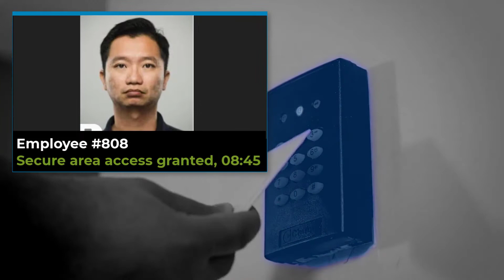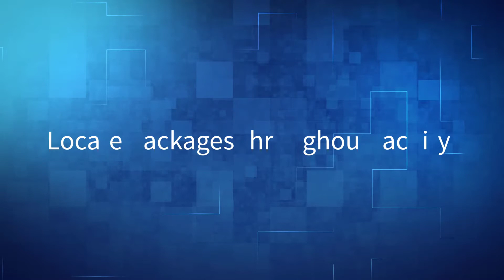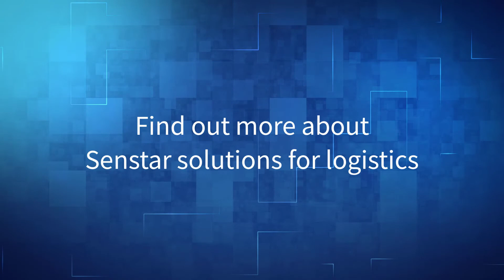Security and Business Intelligence Solutions for Logistics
Mitigate the risk! Warehouse, fulfillment and distribution facilities are critical to the operations of a company and require around-the-clock protection. To avoid disruptions and maximize productivity, organizations require solutions that reduce risk from both external and internal threats while providing insight into operations and business processes. By combining video surveillance with analytics, security sensors, and data from logistics systems, organizations can see what is going on, detect abnormalities, and implement corrective actions.